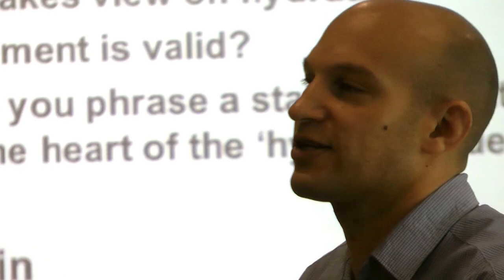BSc Sport, Exercise and Health Sciences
Staff and students in the School of Sport, Exercise and Rehabilitation Sciences talk about the Sport, Exercise and Health Sciences degree course